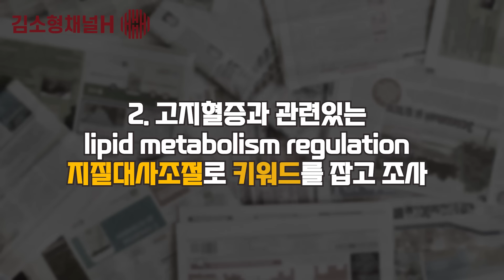식초요법 효능 5가지 최초 팩트체크!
식초 효능에 대한 속설들, 과연 진실일까요? 지금까지 학계에 발표된 연구자료를 토대로 식초에 대한 소문의 진실과 거짓을 팩트체크해드립니다!

[알립니다]
1. 공공의 건강 정보를 나누는 공간이므로 개인적인 건강 및 질환 상담, 약물, 제품 추천 등 일부 질문에는 답변 드릴 수 없음을 양해해 주시기 바랍니다.
2. 진료 도중 틈틈이 답변을 작성하고 있습니다만, 모든 질문에 답변을 드리지 못해 안타깝습니다. 좀 오래 걸리더라도 답변해드릴 수 있는 항목에 대해서는 최대한 답변해드리려고 합니다.
3. 채널H를 사랑해주시는 많은 분들을 위해 욕설, 분란을 일으킬 수 있거나 선정적인 글 등 불쾌감을 유발하는 댓글은 삭제될 수 있습니다.

* 채널H의 영상은 객관적 건강 정보와 관련 연구 결과를 토대로 기획, 제작되었으므로 보시는 분의 연령, 체질, 가족력, 기왕력 등 개인적 특성에 따라 정보의 적용이 달라질 수 있습니다. 개인에게 적용되는 구체적 정보는 건강 상태를 잘 알고 있는 주치의, 전문가와 상담으로 얻으실 수 있습니다.